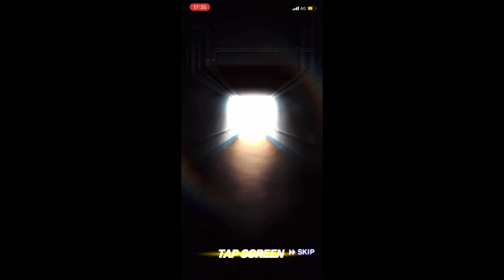【プロスピA】B9＆TH第三弾 契約書 開封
誹謗中傷など 他のYouTuberの名前を出すのはやめてください